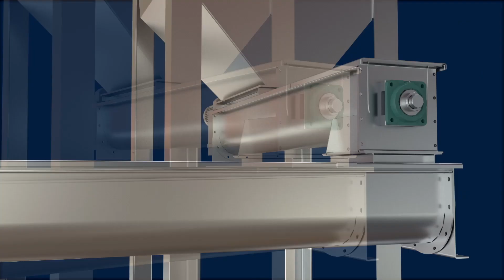Screw Conveyor vs Screw Feeder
@KWSMFG1 Screw Conveyor vs. Screw Feeder